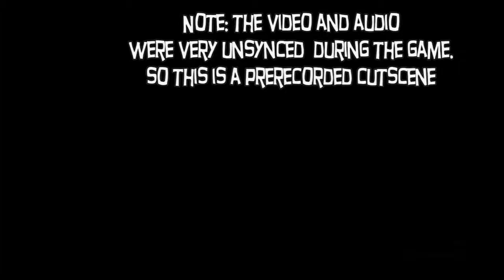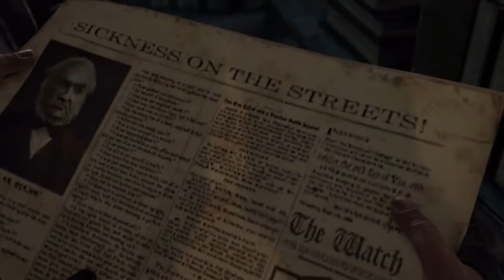Thief 4 pt 7 upgrades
tricking out my thievery